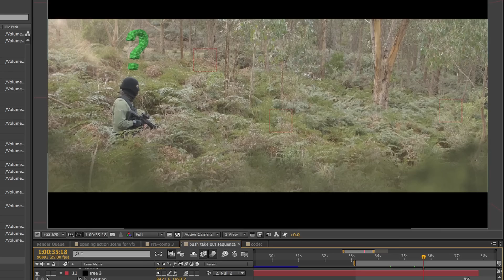Sleeping with the Enemy - Trailer and Introduction - MGS Fan Film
Take a look at the trailer for our next Metal Gear Solid film. Inspired by MGS3 and our trip to Konami LA! Plus additional details about the project...

THANKS TO KONAMI SOCIAL FOR THEIR SUPPORT.